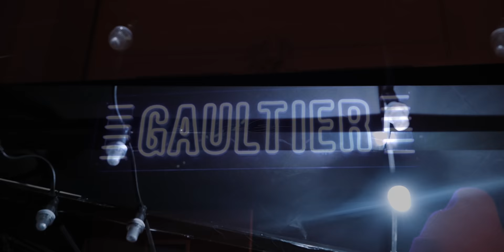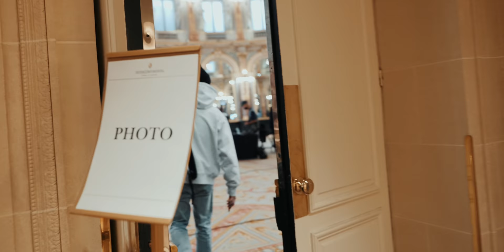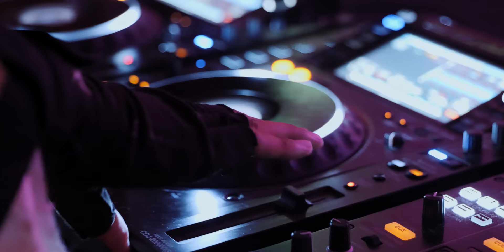A DREAM CAME TRUE! VIP invite Jean Paul Gaultier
Produced by Andreas Goliat and Johnny Edlind